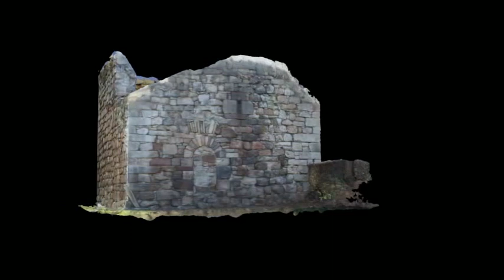Craiglockhart Castle, ground level survey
Craiglockhart Castle, a small 15th century tower, is now roofless and ruinous.